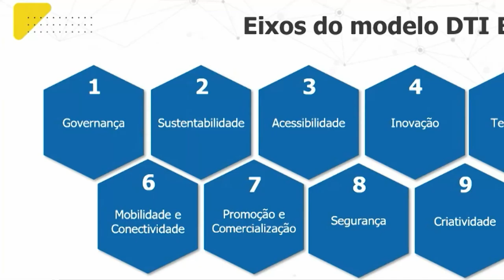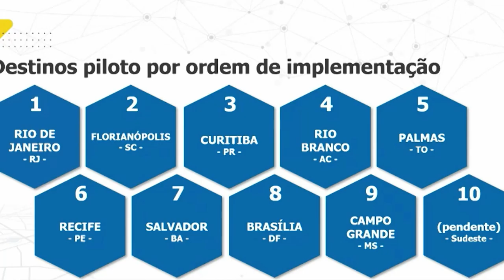RCO COMISSÃO DE TURISMO 06 05 21 YOUTUBE